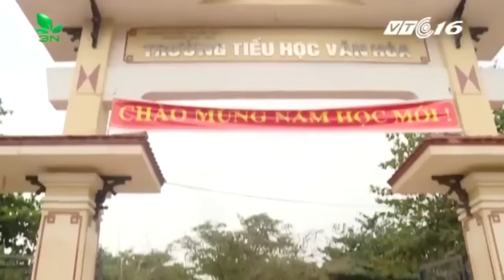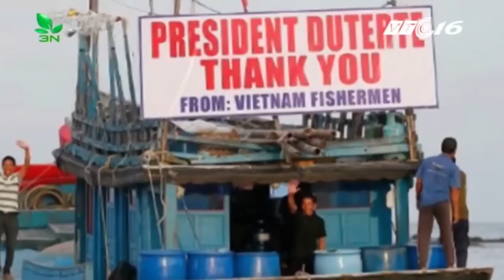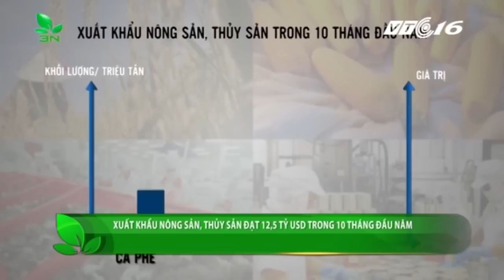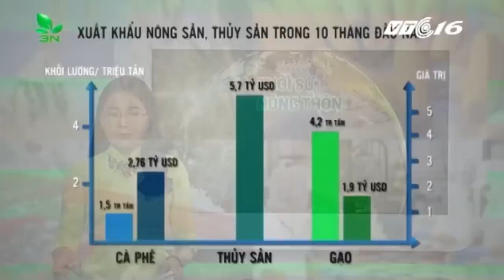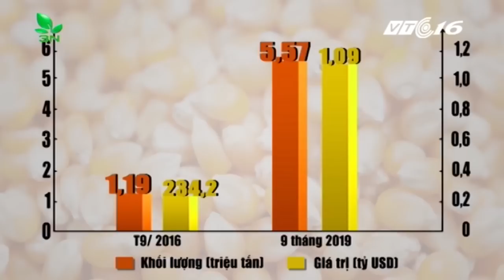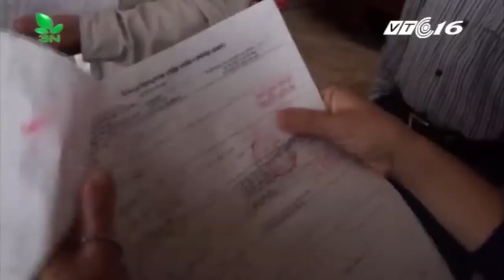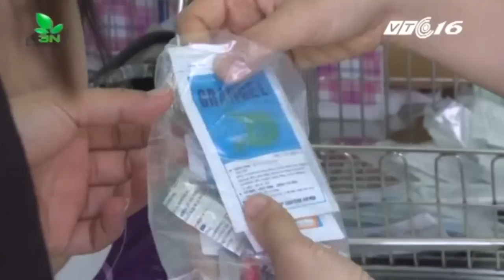VTC Tin Mới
VTC | Thời sự nông thôn 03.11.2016 phát sóng lúc 18h00 trên kênh VTC16
- Người dân Đắk Nông bức xúc vì hỗ trợ hạn hán thiếu minh bạch
- Thủy điện An Khê – Kanak, xả lũ trong đêm, người dân ‘bó tay’
- Quảng Bình: Dồn lực khắc phục hậu quả sau lũ